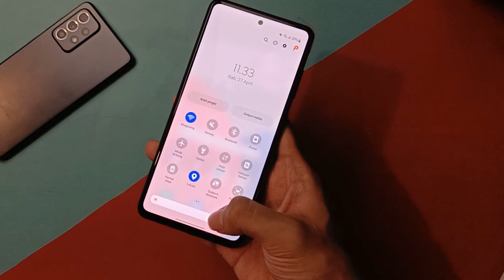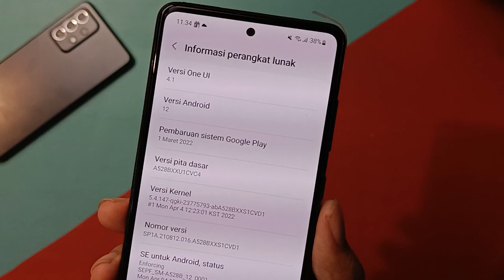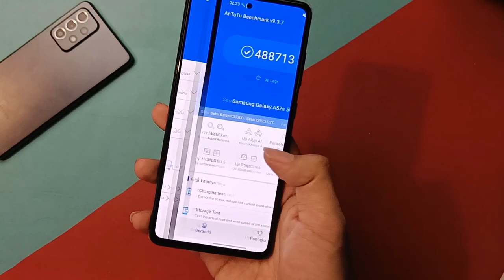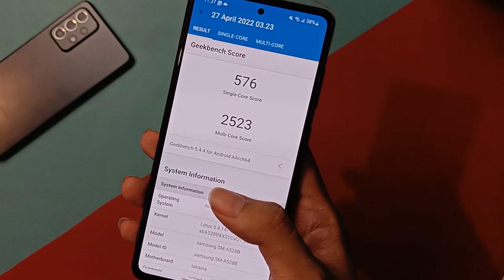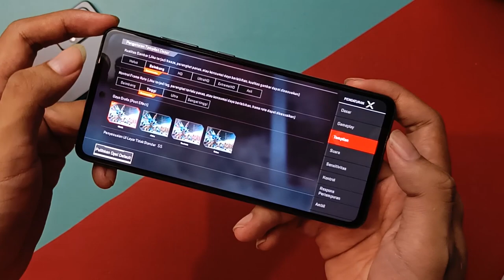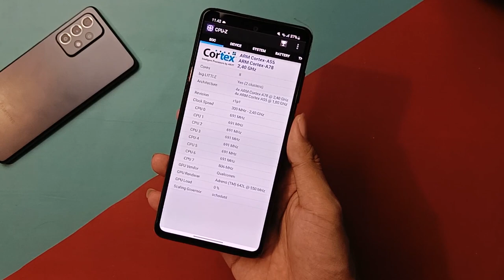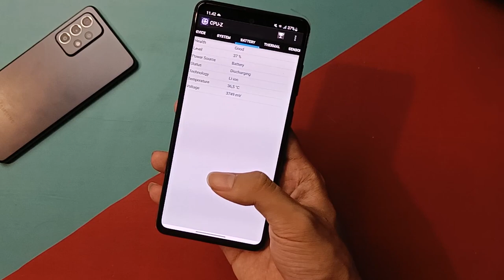Rekomendasi HP Bekas di tahun 2022 Part 5 - Samsung Galaxy A52s 5G 8/256 Indonesia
Rekomendasi HP Bekas di Tahun 2022 Budget 5juta - Samsung A52s 5G Indonesia

pembelian bekas Review
Tokopedia JkoCah Store :
samsung A52s 5G 8/256

Bekas Review dijamin berkualitas dan bergaransi resmi, fullset, no minus